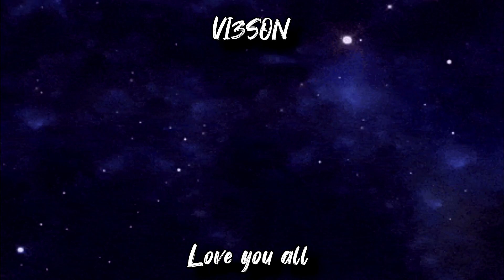REACTION TO Madonna - This Used To Be My Playground (Official Music Video)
Reacting to MADONNA her song 'This Used To Be My Playground'

                               \\Support//
-Monthly Support-

-Amazon Wishlist, purchases you can get me to better the channel-